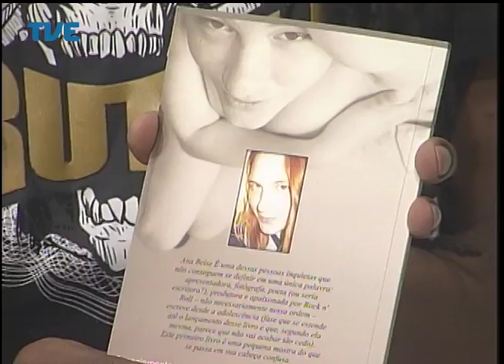Radar 09/06/14 Bloco 2